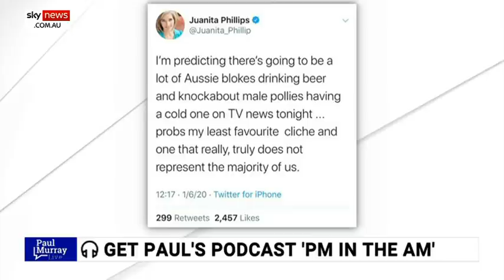'Sneering' ABC presenter cannot comprehend the value of 'beers with mates'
Australians who headed to the pub to celebrate the easing of restrictions on the first of June, attracted the “sneering” and “snobbish” attention of ABC journalist and news presenter Juanita Phillips, according to NSW One Nation leader Mark Latham.

The ABC news reader Tweeted “I’m predicting there’s going to be a lot of Aussie blokes drinking beer and knockabout male pollies having a cold one on TV news tonight … probs my least favourite cliché and one that really, does not represent the majority of us”.

Mr Latham said “at the end of the day the Left is so humourless and miserable you wonder what sort of life they lead behind the scenes”.

“People are going out to do what they enjoy and having a few quiet beers with their mates and enjoying that in a responsible way and helping to open these pubs and employ people”.

Sky News host Paul Murray said “I don’t care whether her world has drinking in it or not but last time I checked there’s an awful lot of people who just like having a beer and are able to do it without hitting anyone or carrying on”.

Image: Getty